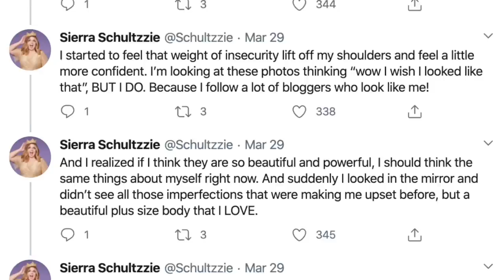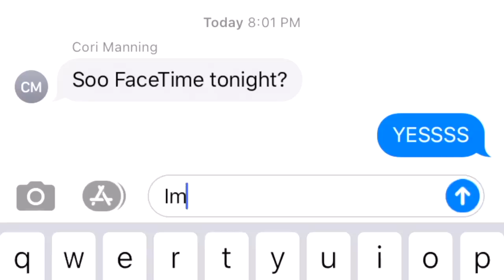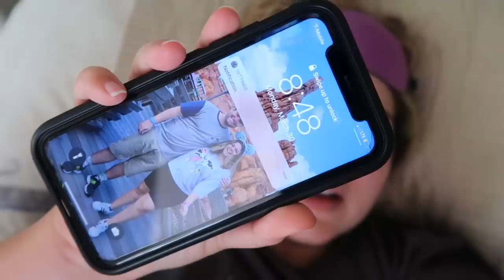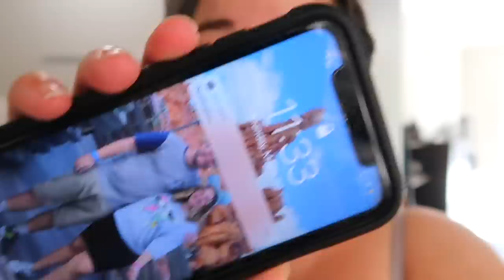I Spent 24 Hours Living in My Bathroom (overnight challenge)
24 hour overnight challenge living in my bathroom! I lived in my bathroom for 24 hours in my new house! We've been living in the new house for a week now, and filmed moving vlogs, an empty house tour, and house organization vlogs on our second channel, you can see more of our new home

Follow Me//